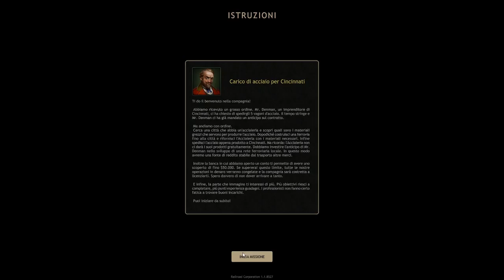Railroad Corporation ▲ AZIENDA DI TRASPORTI NELL'800 [Gameplay ita]